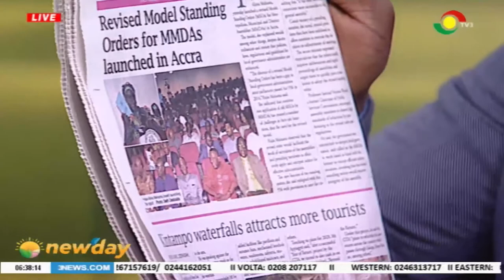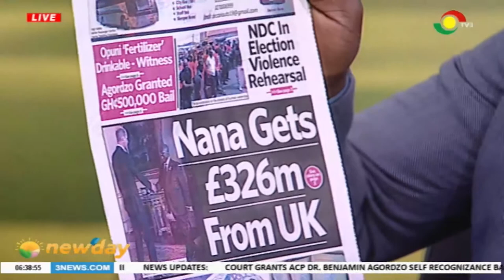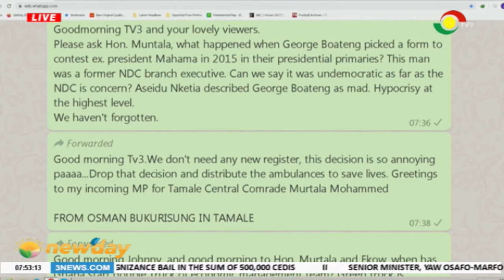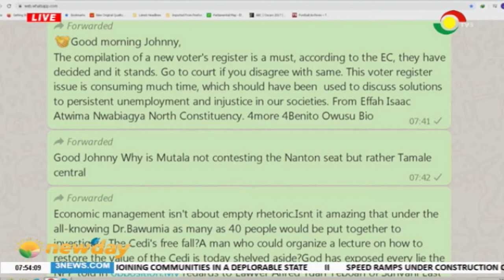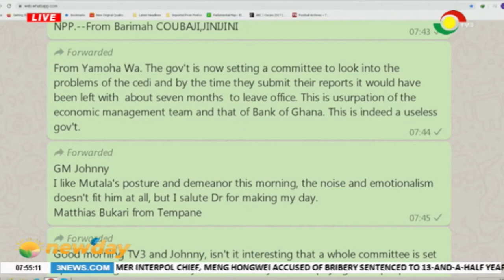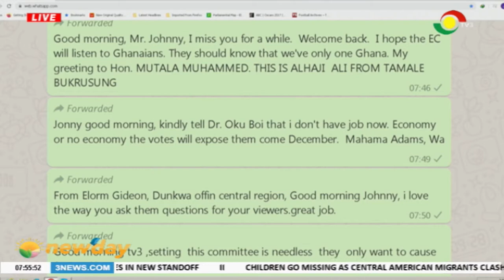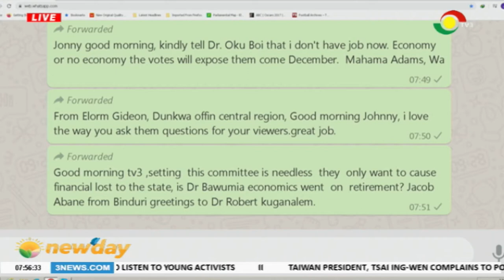Newspaper Review - 22/1/2020